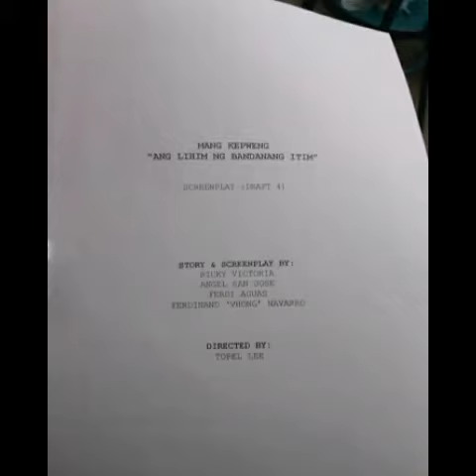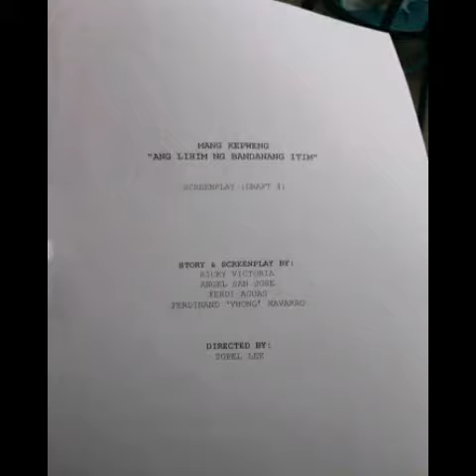Abangan Ang Kanyang Pagbabalik Si Mang Kepweng At Ang Itim Na Bandana ( FanMade Teaser )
Sa simula palang nakita na natin ang katangian sa kakaibang galing ng bandana na pinagaloob sakanya bilang pamana nang legendary faith healer na si MangKepweng na nakakagamot ng ano mang uri ng sakit at sya ay nanggagamot ng libre at sinubukan din syang gapiin ng kasamaan sa unang libro ng ating storya ngunit sa lakas nya sa itaas di nanalo ang kasamaan andyan yung gambalain sya ng mga masasamang espiritu at mga lamang lupa ngunit nung nalaman nya na ang kanyang tadhana para ipagtanggo ang nasasakupan unti unti nya ding minahal ang kanyang tungkulin para maglingkod sa kapwa para makipaglaban sa ibat ibang uri ng elemento at na intriga din ako sa title ItimNaBandana ano nga kaya ang mangyayari sa pangalawang libro sa mundo ng mang gagamot
At nasa part2 din kaya si KimDomingo na kanyang kasintahan bago matapos ang istorya sa unang libro.

Sino bang di maatad o naexcite basta si VhongNavarro gagawa ng bagong pelikula sayang nga lang dahil sa ngayon eh lockdown pa din ang pilipinas kaya di pa natin alam kung kailan mailalabas sa sinehan ang part 2 ng pelikulang to.

This is a fanmade creation only no to copyright infrigement